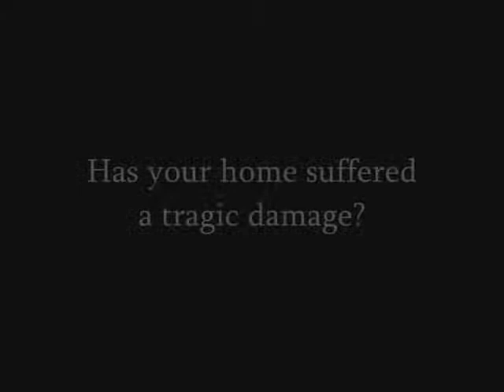DOWNTOWN LOS ANGELES Insurance Claim call Shafran 310 295 1960